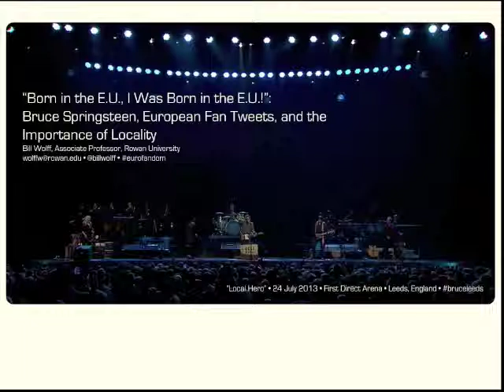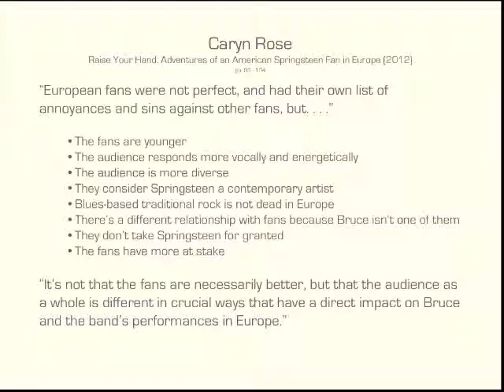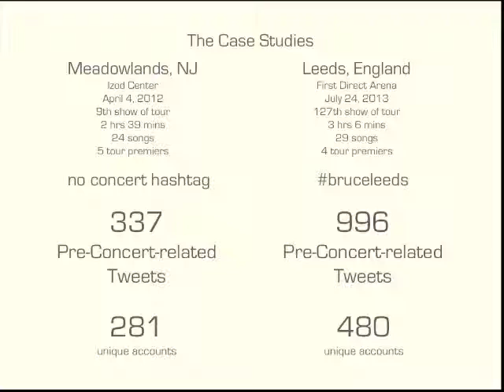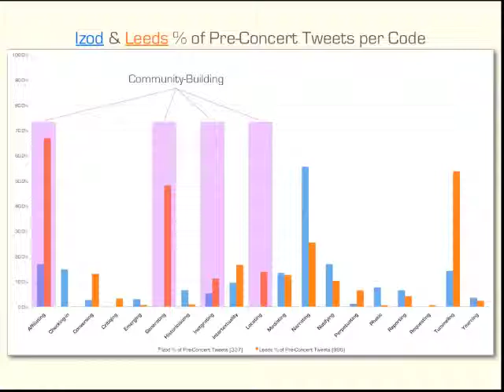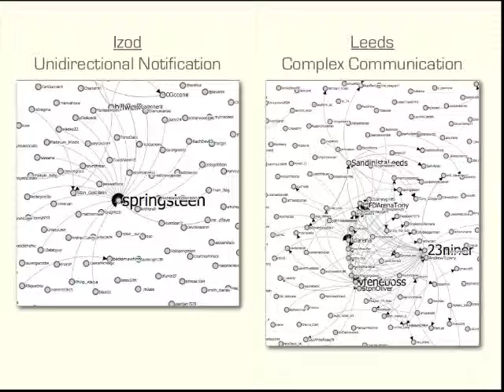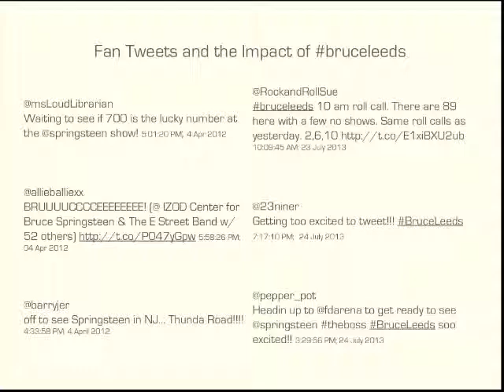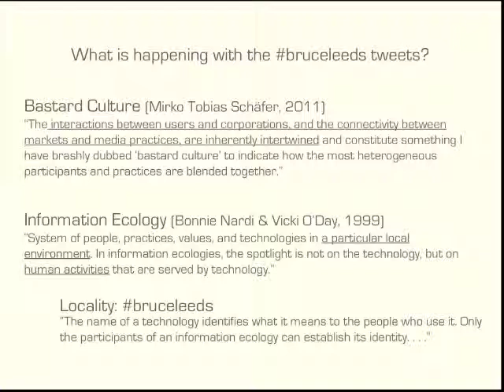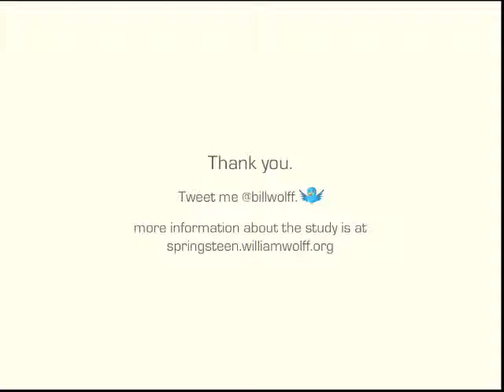Bruce Springsteen, European Fan Tweets, and the Importance of Locality updated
Presented from afar due to child care issues (hence the thank you at the beginning) at the 2013 European Fandom and Fan Studies Conference, November 9, 2013, University of Amsterdam.

This is an updated version to correct some garbling and very bad computer fan noise in the original.